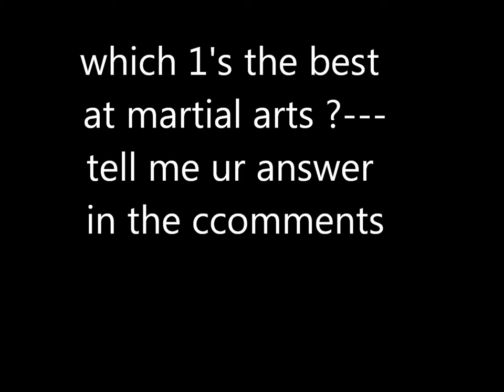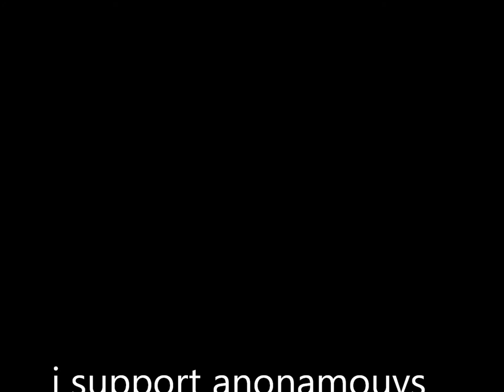martial art pictures (leo howard )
loads of pictures?-and videos